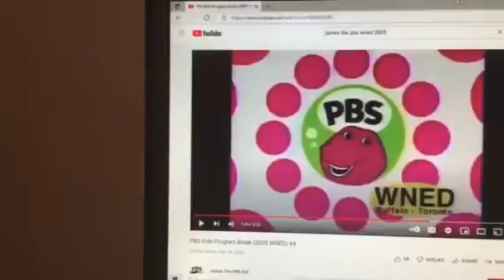Barney & Friends PBS